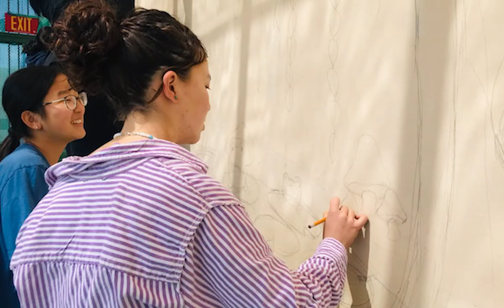Painting a Second Mural for Milestones Montessori Preschool!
Our second mural at Milestones Montessori Preschool!

We are so grateful for the opportunity to return to Milestone Montessori and paint another mural. Here's the process from start to finish!

If you want to join projects like this one, please check out our Instagram @colorstry